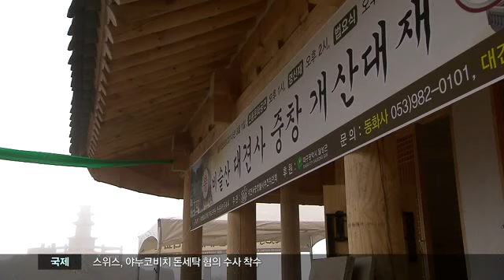[대구MBC뉴스] 97년만에 제모습 찾은 대견사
내용: 97년만에 제모습 찾은 대견사 - 양과희 기자